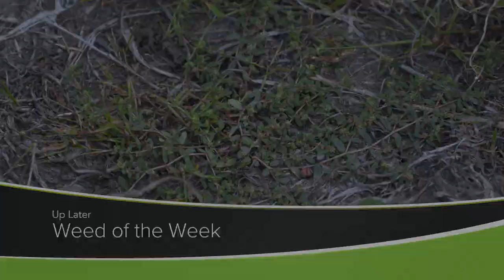Row Spacings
Farm Basics from Ag PhD Episode #1301 | Air Date 03/12/23 - Some fields have wide rows and others are narrow.  Brian and Darren Hefty talk about the reasons behind the variety of row spacings.